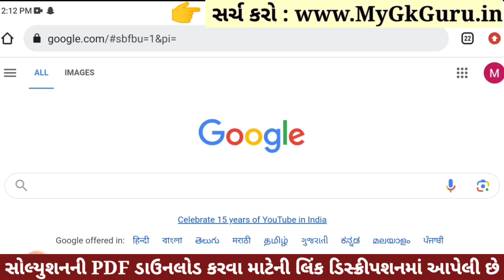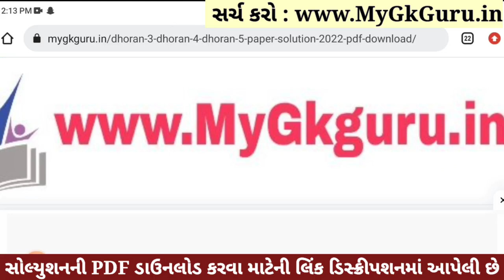Dhoran 5 Ganit Paper Solution 2023 STD 5, Std 5 Maths Paper Solution 2023 40 Marks, 27 October 2023